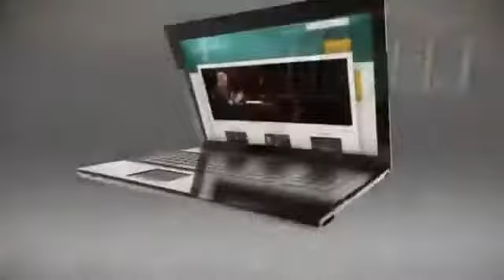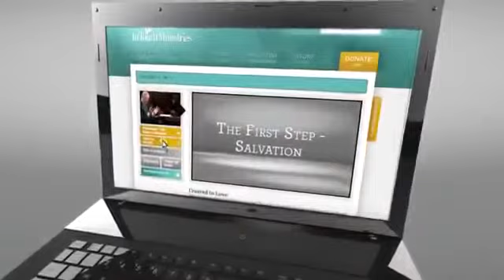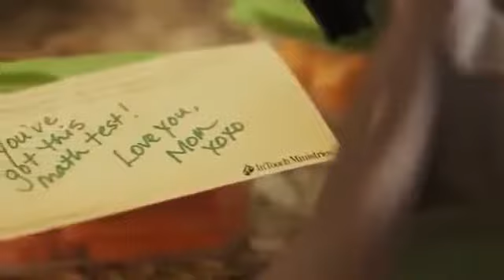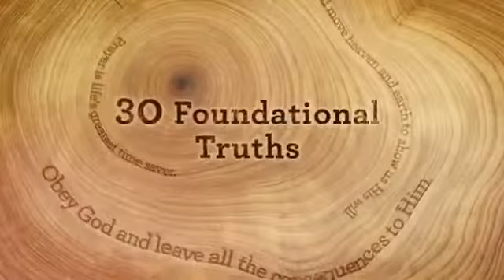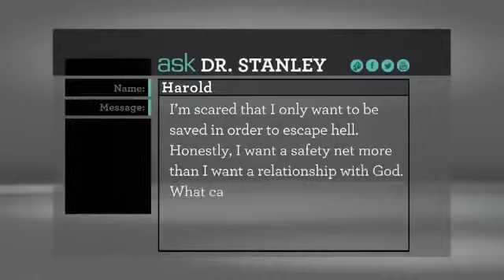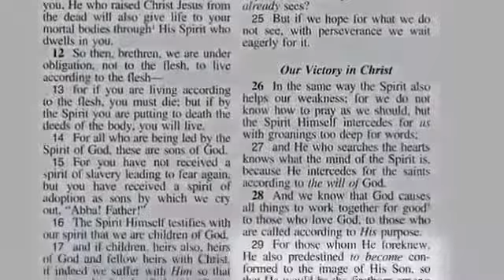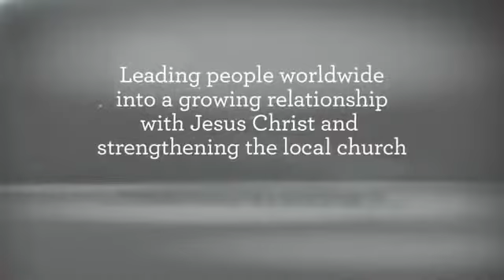Dr Charles Stanley-The First Step Of Salvation